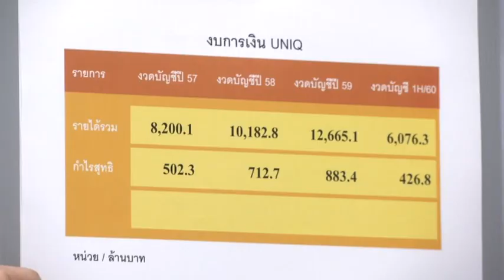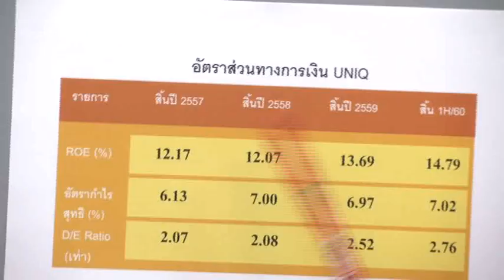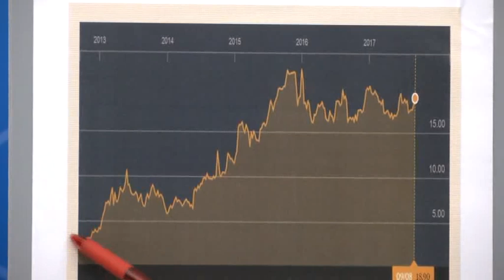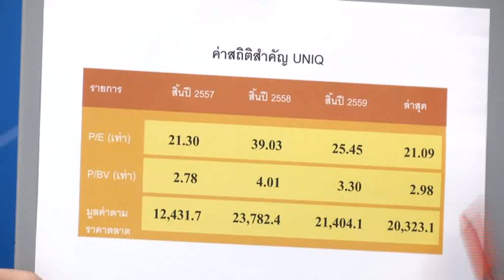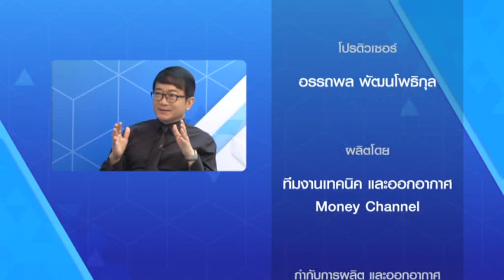Money Talk Weekly "UNIQ" ช่วงที่ 2 / 17 ก.ย. 60